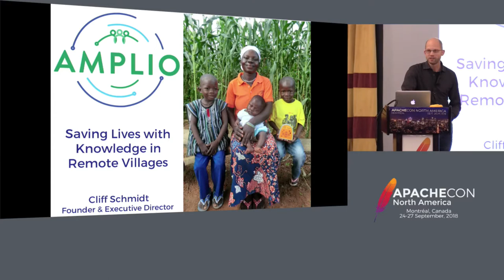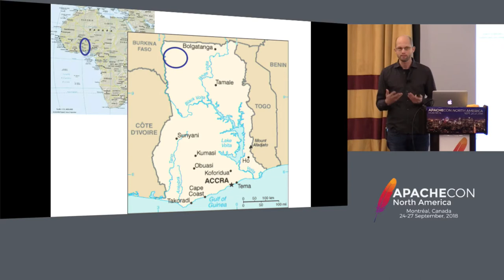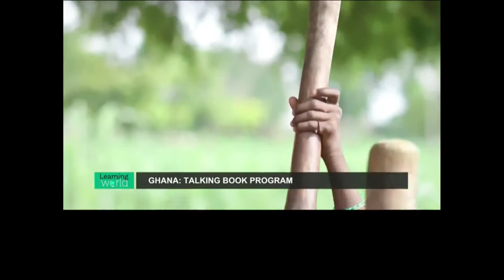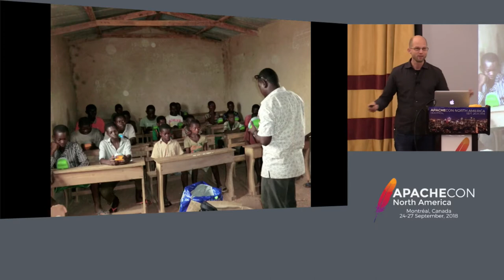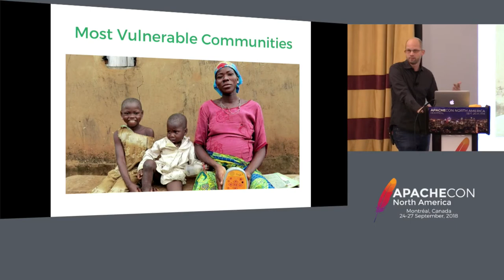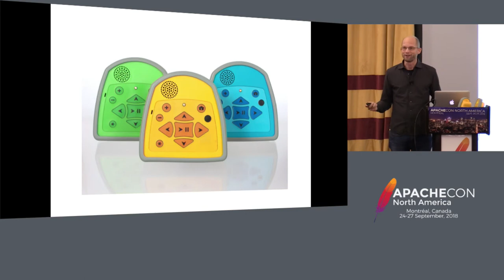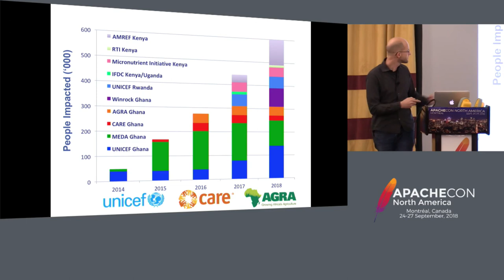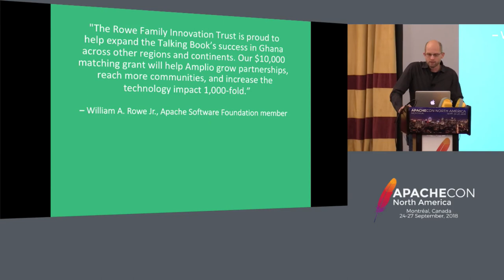Saving Lives with Knowledge in Remote Villages – Cliff Schmidt